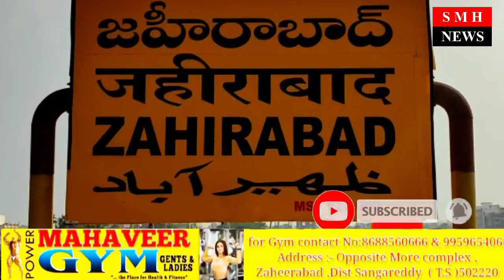ZAHEERABAD KA WARD NO 19 MEIN SANITIZER SPRAY KIYA GAYA HAI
Published On 29 May